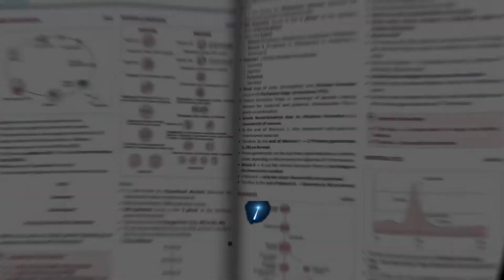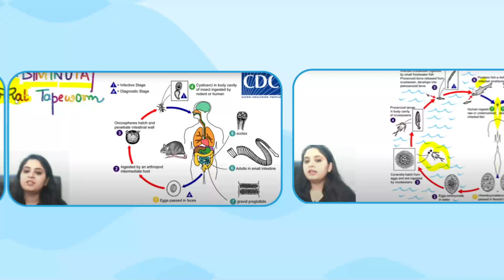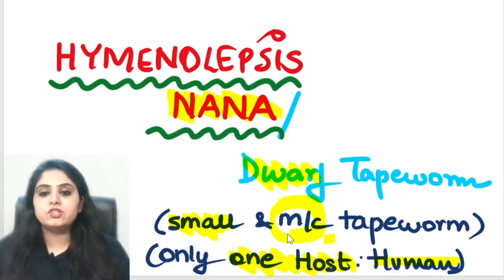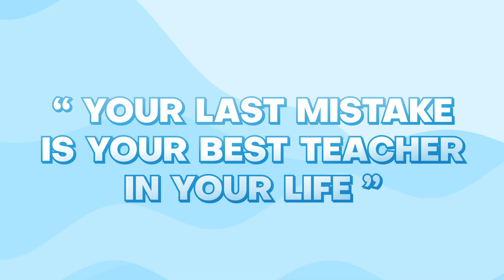How to Crack INICET in 2 months | Personally Curated Plan by Dr. Preeti Sharma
Personally curated Strategy for INI CET May'23 by Dr. Preeti Sharma where she talks about how to divide your preparation. Watch the complete video and establish your last 44 days plan for INI CET with PrepLadder.

0:00
0:00 - 0:59 - Intro
1:00 - 1:25 - Resource
1:26 - 2:47 - Topics & PYQ
2:48 - 7:17 -  Study Plan